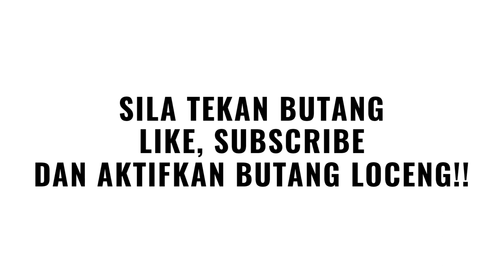🌐RAFIZI KANTOIKAN KERAJAAN UMNO SEKALIGUS BONGKAR PERKARA SEBENAR!!